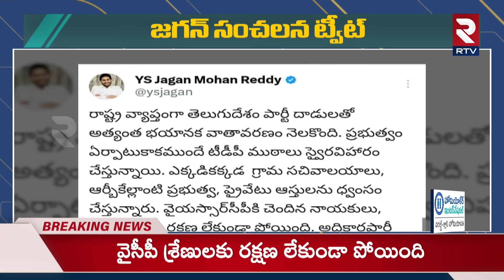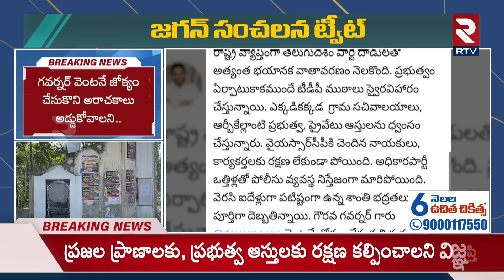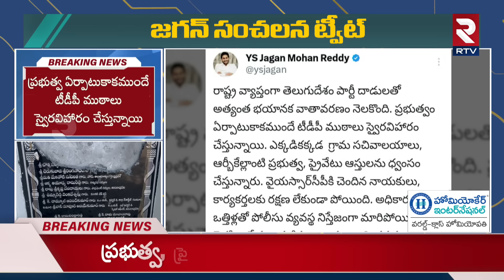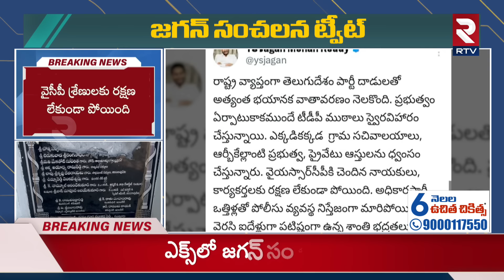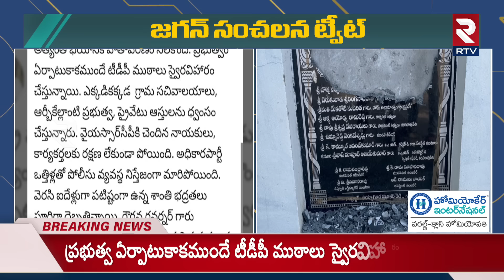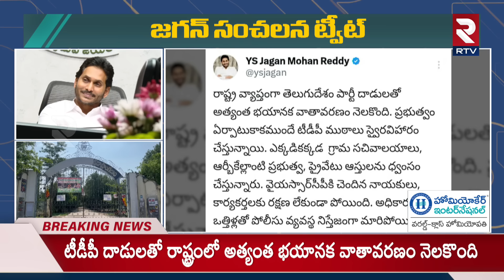సోషల్ మీడియాను షేక్ చేస్తున్న జగన్ సంచలన ట్వీట్.. | Jagan Sensational Tweet | RTV